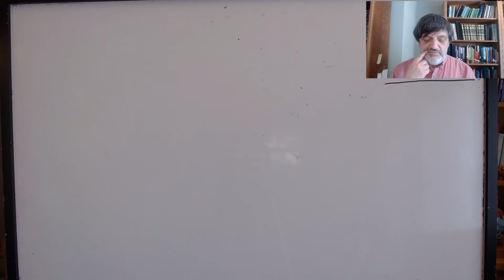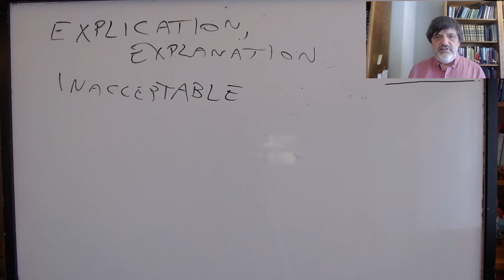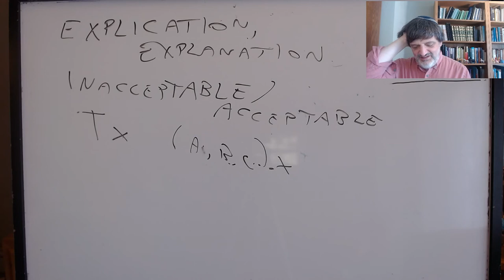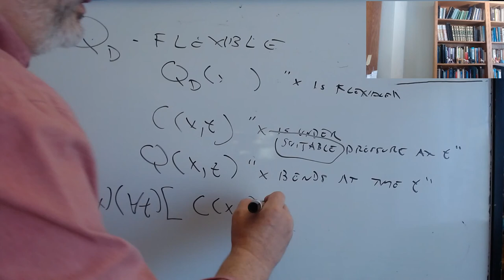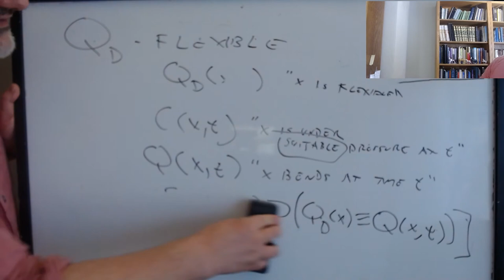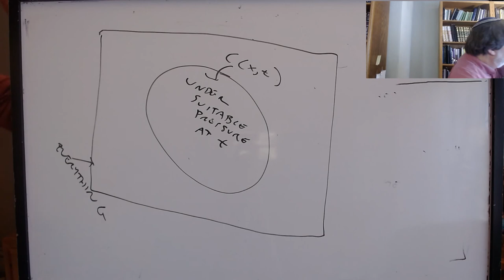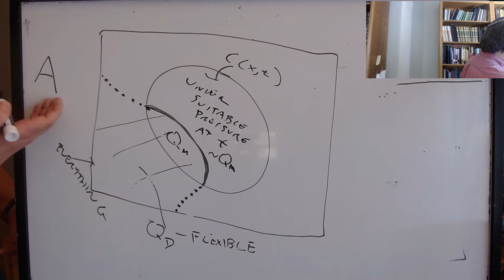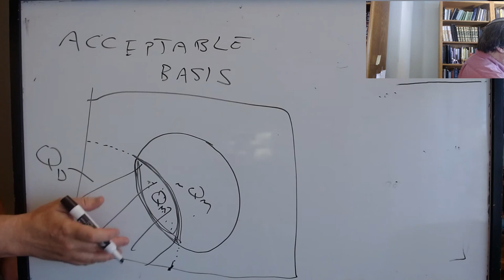Philosophy of Science: Goodman, Fact Fiction and Forecast, lecture 1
PHIL 125: UC Santa Cruz, Fall 2020, lecture of 10/27: Goodman, Fact Fiction and Forecast, ch. 2